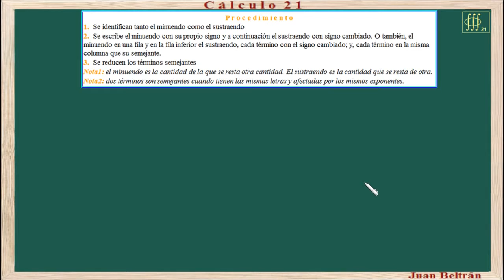Resta de polinomios con coeficientes fraccionarios: Baldor 25_11👀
Resta de polinomios con coeficientes fraccionarios.